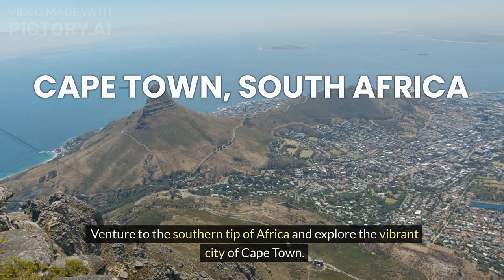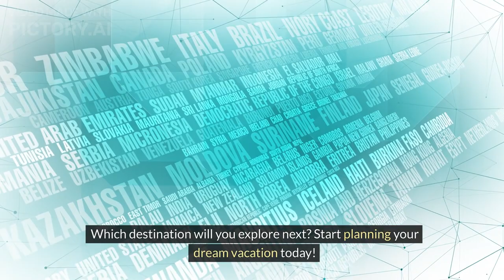Best 10 Travel Destinations in the World in 2024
Welcome to the Best 10 Travel Destinations in the World in 2024! Get ready to embark on an unforgettable journey as we explore the best 10 top travel destinations in the world in 2024 for your next adventure. From the stunning landscapes of Santorini to the ancient wonders of Machu Picchu, these best 10 travel destinations in the world in 2024, offer experiences that will leave you in awe. Whether you're seeking adventure, relaxation, or cultural immersion, these best 10 travel destinations in the world in 2024 have it all. Join us as we dive into the Best 10 Travel Destinations in the World in 2024 and start planning your next unforgettable trip today!travel tips#travel bucket list#travel the world#travel guide thailand#japan travel guide 2024#greece travel 2024#travel vlog japan#travel vlog 2024#affordable travel#worlds best travel destinations discover lesser-known amazing spots the fact explorer#50 best places to visit in the world 2024 - travel guide#100 best places to travel in the world#top 10 best places to travel in the world#best places to solo travel in the world#best places to travel 2024#best places to travel in the world#top 5 travel destinations 2024#best solo travel destinations 2024#top 10 luxury travel destinations 2024#travel destinations around the world#travel documentary italy#travel documentary japan#travel documentary africa#travel bucket list 2024#travel guide japan#best travel destinations in the world#travel 2024#travel destinations 2024#travel destinations#travel guide#2024 travel guide#cheap travel destinations#budget travel#2024 travel#top travel destinations 2024#2024 travel destinations#best places to travel#best places in the world to travel#bucket list#travel guide 2024#budget travel destinations